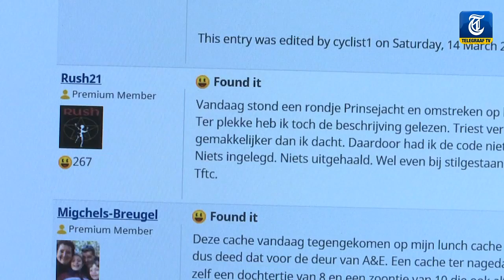Neo leeft voort als schatgraver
De 9-jarige Neo kwam anderhalf jaar geleden om het leven door een tragisch ongeluk. Maar door zijn liefde voor schatgraven leeft hij voort. Neo deed fanatiek aan geocaching, een moderne vorm van spoorzoeken met een smartphone, en de schat die hij verstopte gaat nu de hele wereld over.